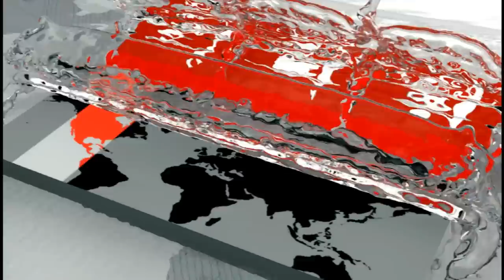যুক্তরাষ্ট্রে ভাইয়ের নামে বাড়ি ক্রয় সুরেন্দ্র কুমার সিনহার! | Surendra Kumar Sinha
যুক্তরাষ্ট্রের নিউজার্সিতে নিজের আপন ছোট ভাইয়ের নামে বাড়ি কিনেছেন সাবেক প্রধান বিচারপতি সুরেন্দ্র কুমার সিনহা। গত বছর জুনে তার ছোট ভাই অনন্ত কুমার সিনহা আনুমানিক দুই কোটি ৩০ লাখ নগদ টাকায় এ বাড়িটি কেনেন। এ বিষয়ে যুক্তরাষ্ট্রের নথিপত্রে প্রমাণ পাওয়া গেছে। প্রবাসী বিশিষ্টজনেরা বলছেন, এই অর্থের উৎসের সন্ধান করা জরুরি। তবে সময় সংবাদের কাছে অভিযোগ অস্বীকার করেছেন সাবেক প্রধান বিচারপতি এস কে সিনহা। নিউইয়ার্ক থেকে আরো জানাচ্ছেন হাসানুজ্জামান সাকী।